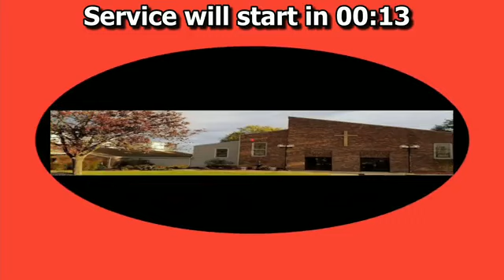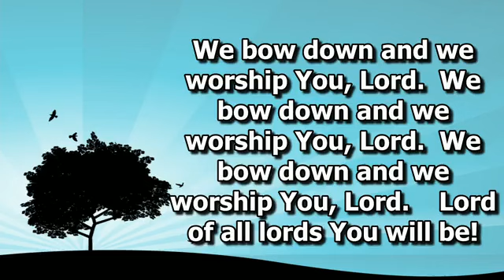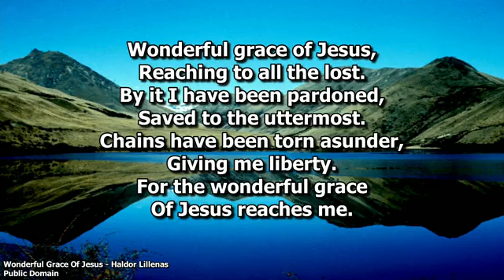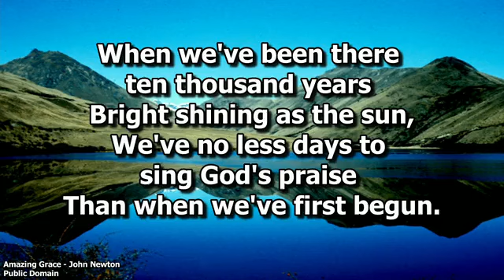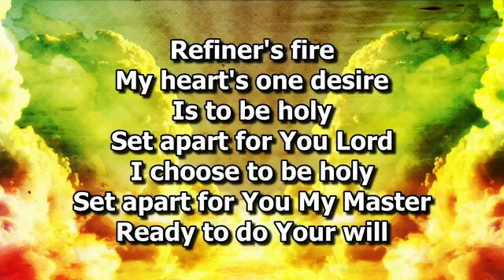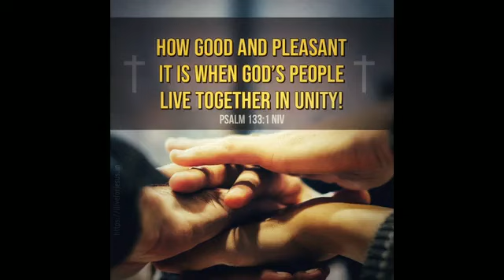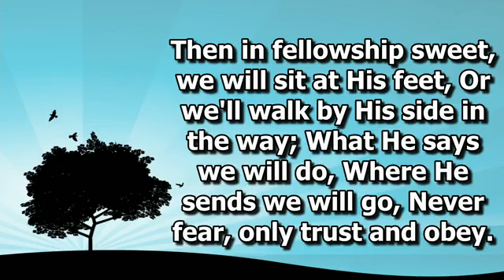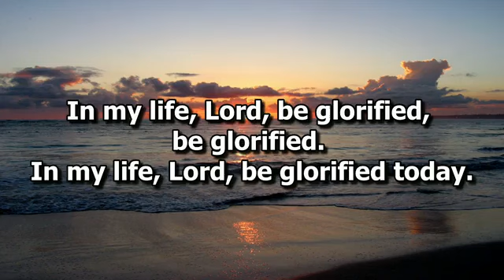VCC Worship Service 3/13/2022|JD Hopkins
Here is the worship service for 3-13-22 with JD Hopkins